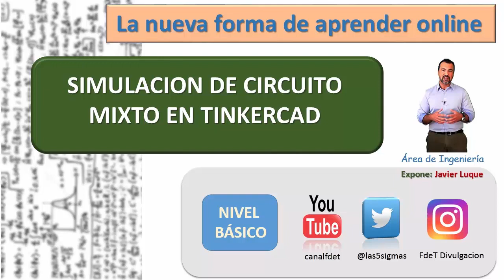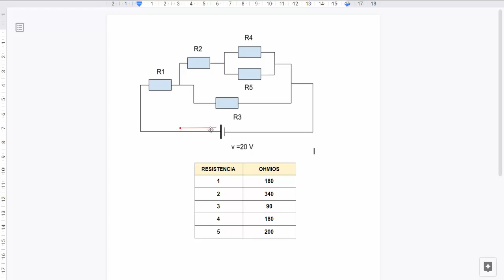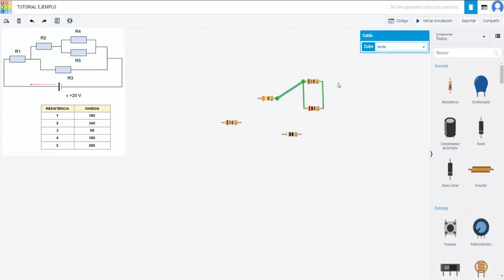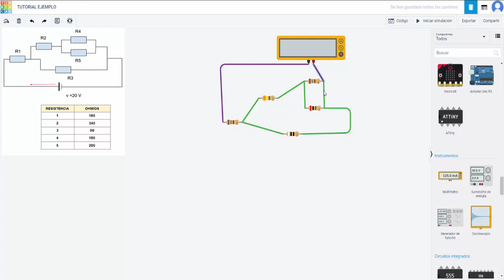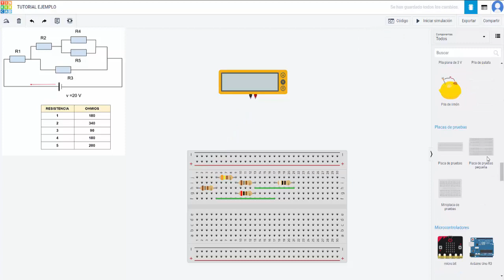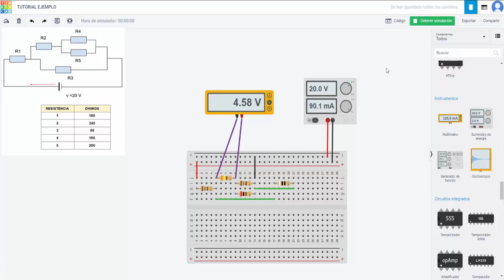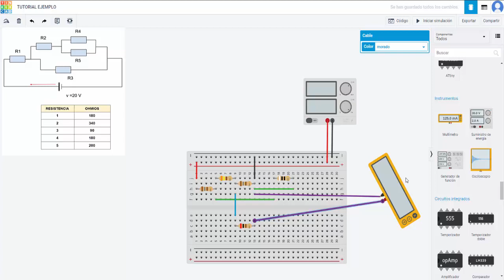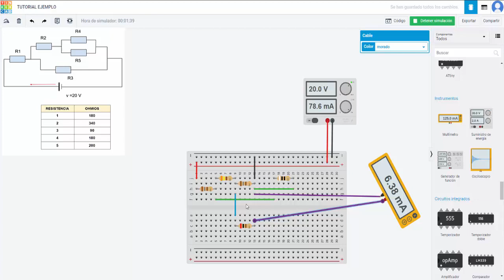Simulador Tinkercad: circuito mixto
En este tutorial de nivel básico veremos cómo obtener la resistencia equivalente de un circuito mixto usando tinkercad. Además, calcularemos la tensión e intensidad de cada resistencia y obtendremos la intensidad que suministra la fuente de tensión.